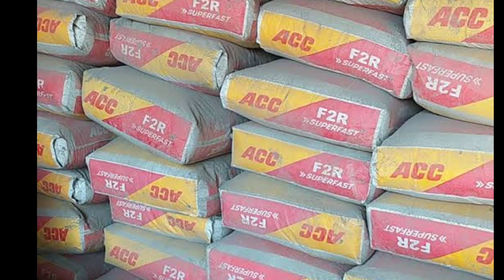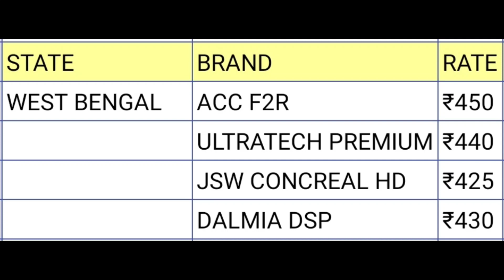Cement price today | आज का सीमेंट का ताजा रेट | फिर बढे सीमेंट के दाम | ultratech cement | ambuja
Hello viewers !
The Housing World welcomes you all in this channel.In this video we will see the price list of different cement in different states with current market price which is W.E.F- 11/05/2022.

If viewers wish to know the price of their location, kindly mention your location with cement company name , i will reply you as soon as possible.

I hope this video will be beneficial for you people, if you like this video.